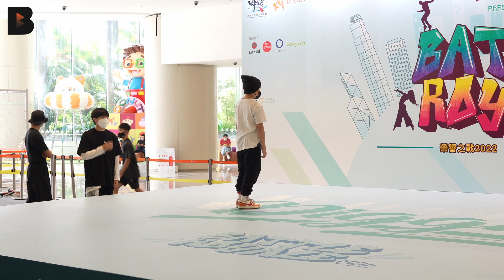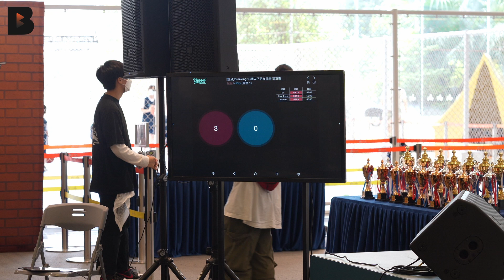BaoBao vs Ray | Under 13 Breaking 1on1 Final | Diggin' Battle Royal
Host:
- Diggin’

Judge
- Foureyes (Just CHill)
- ET (Buddy Crew)
- Justroc (MZK/ Floor Gangs)

DJ
- Chris (Retroll)

MC
- Nigel

睇完記得CLSS，Like、Share、留Comment，同埋「訂閱」我哋嘅Channel感受香港HipHop文化，PEACE🤘🏼